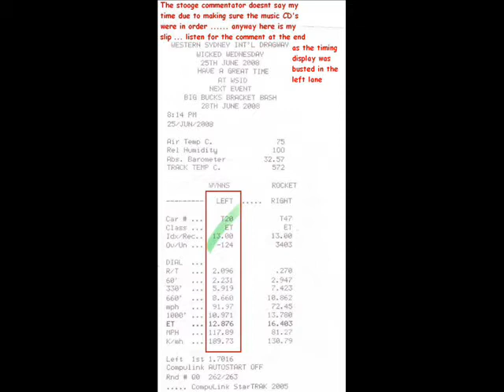Toyota 2zz Corolla @ WSID - 12.876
My Toyota Corolla Sportivo @ WSID getting in some practice at wicked Wednesday 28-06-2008 and running a 12.876 1/4 mile.